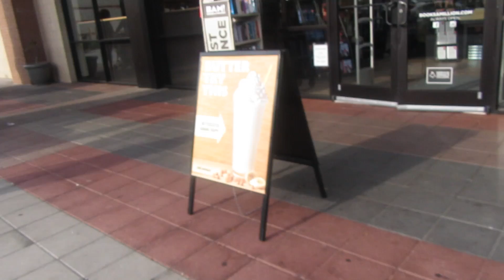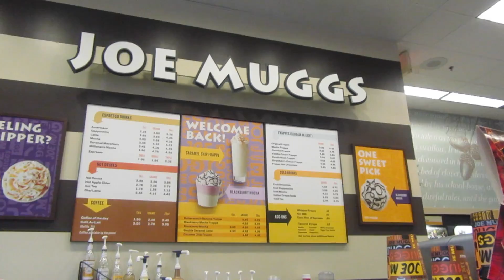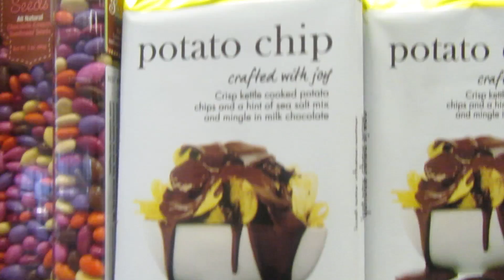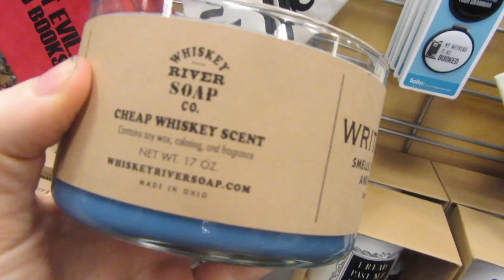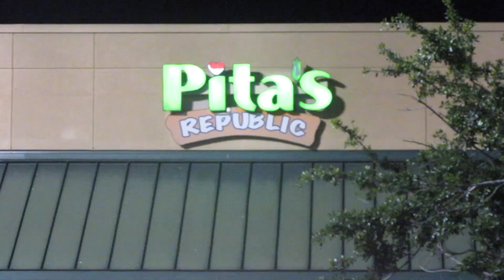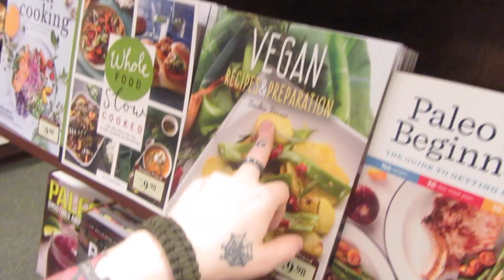If We Won the Lottery... | ~LeahMouseVlog~